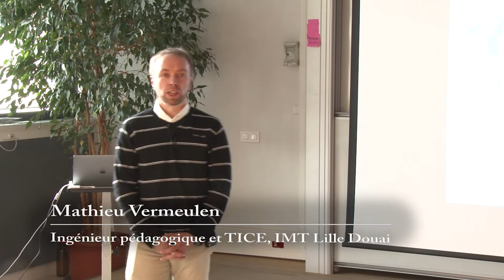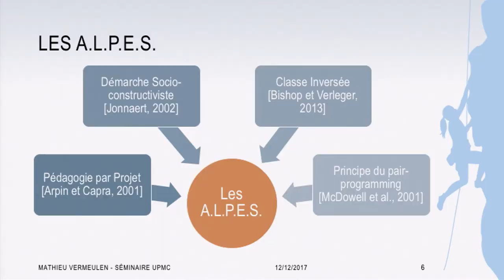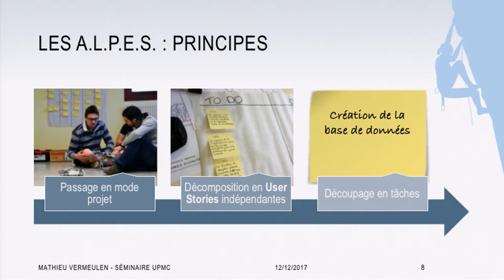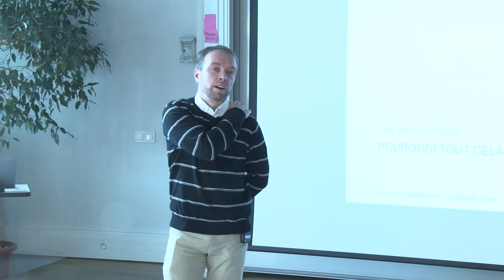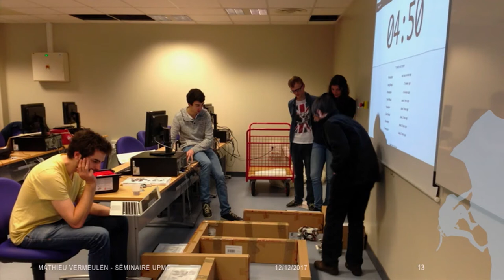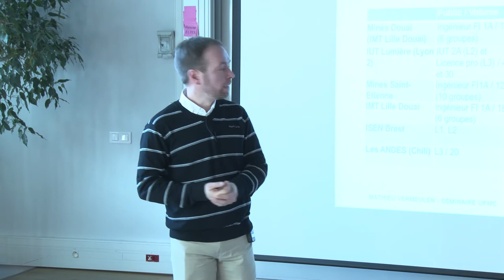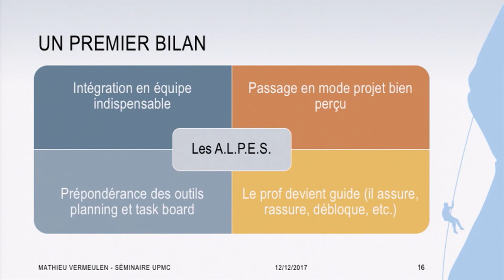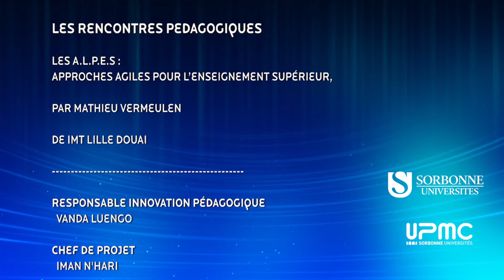Les rencontres pédagogiques 2017 : les A.L.P.E.S, Approches agiLes Pour l’Enseignement Supérieur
Par Mathieu Vermeulen, ingénieur pédagogique à l'IMT Lille Douai.

Discussion autour de la présentation d'une boîte à outils pédagogiques mise à disposition d'enseignants de l'IMT Lille Douai dans différentes disciplines.